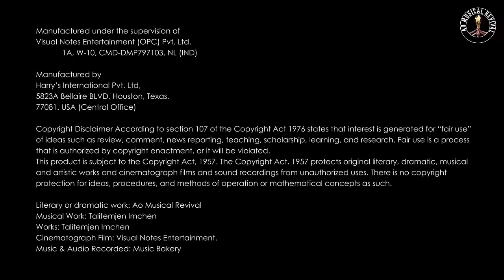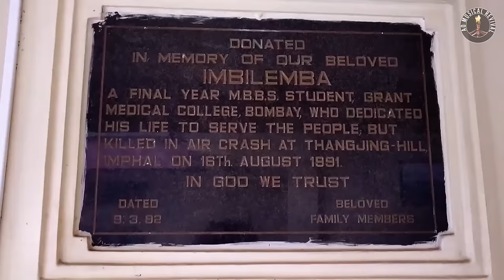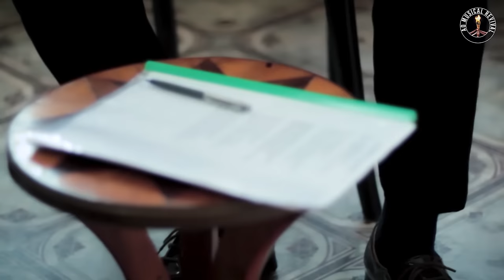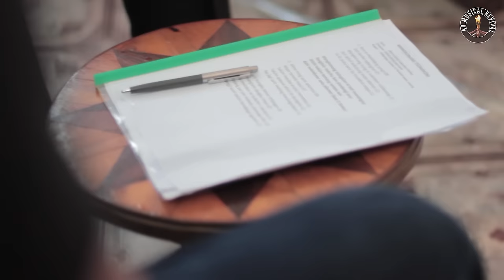Ao Musical Revival Volume 2